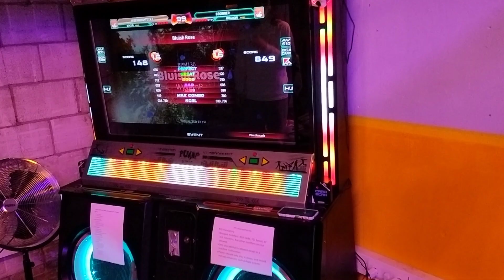[BocuD & Miya] Bluish Rose S16 // DPT 3 Netherlands @ Pixel Arcade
Intermediate division